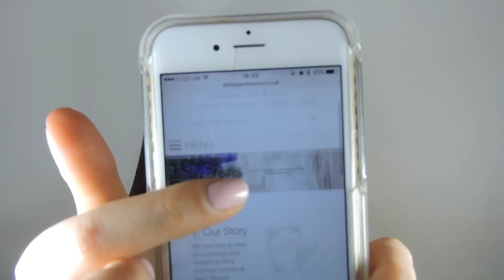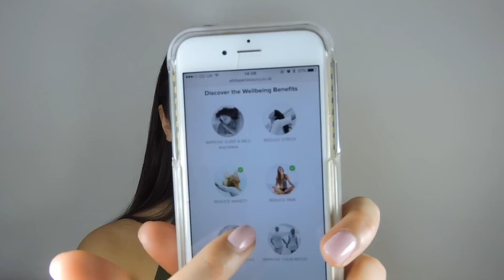Go To SPRING Makeup & Relaxing Candle | Amy-Rose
My Go To SPRING Makeup & Relaxing Candle ft. White Paris Luxury

Hey Dolls,
I am finally back and filming again! As I mentioned in my video I haven't filmed due to having exams for four weeks straight… However, they are all finished so now I can film every week on Monday’s again!

P.s I'm sorry this video is super long!!

LIKE if you have enjoyed this video and it has helped you.

WHITE PARIS LUXURY

“We are here to help you improve your wellbeing using scented candles & reed diffusers. “

I am so impressed by White Paris Luxury. It’s amazing to have a candle and a diffuser that can help you and your wellbeing.
The instructions on the website are SO helpful and I am definitely going to purchase loads of candles!

I was sent this candle so I thought I'd tell you guys about it.

Amy-Rose xxx